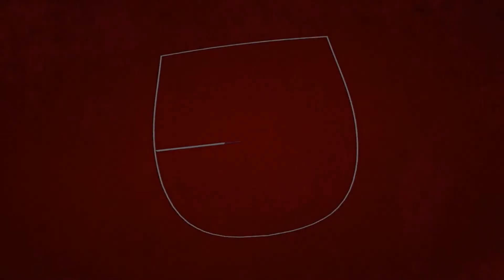The sun in the sky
Hey...

SONG - Neutral Point - Metal aDragon